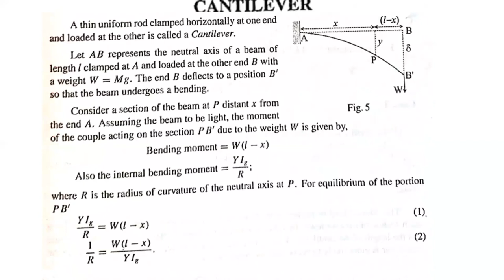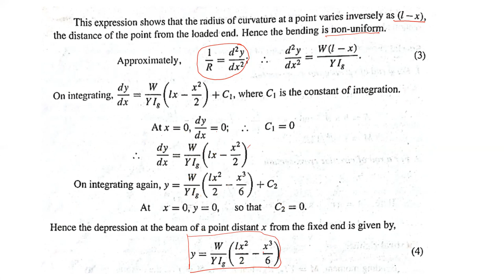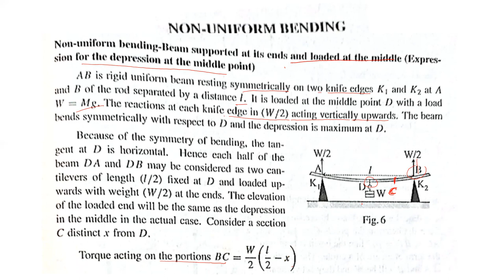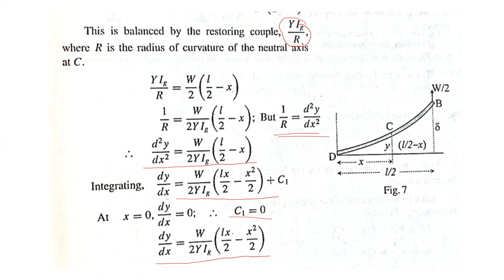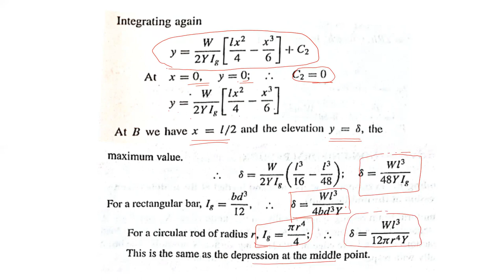Mechanics of Solids Part 2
S1 Complimentary Physics